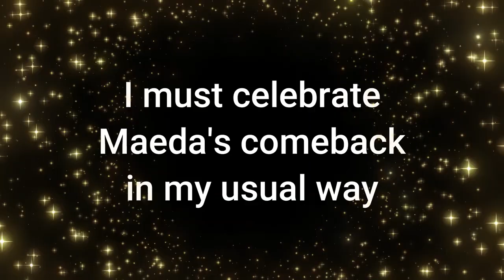Let me celebrate Kenta Maeda's comeback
Maeda may not be the greatest pitcher hailing from Japan and I don't care. I just love his passion and attitude.